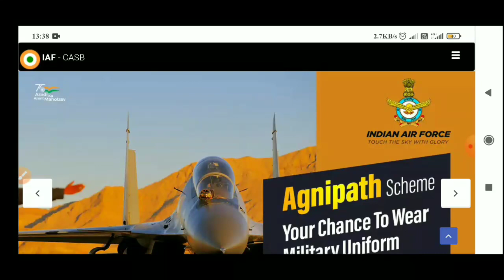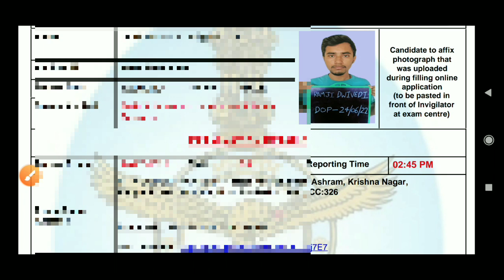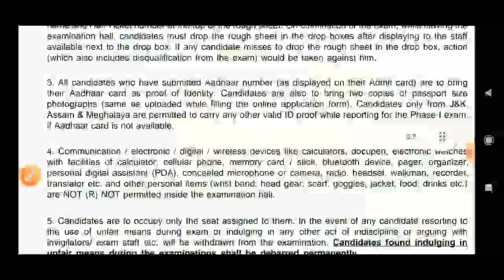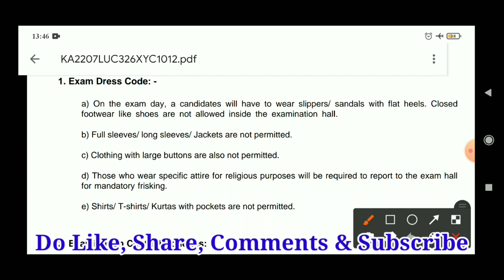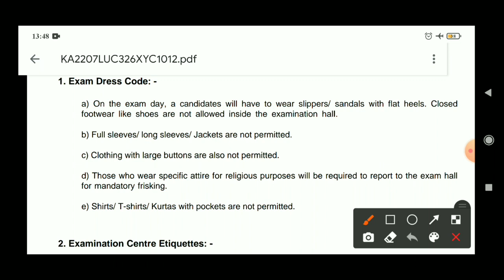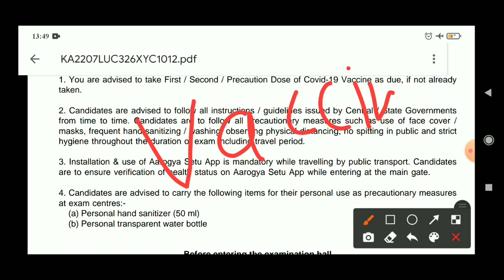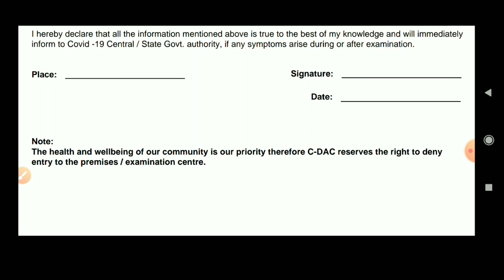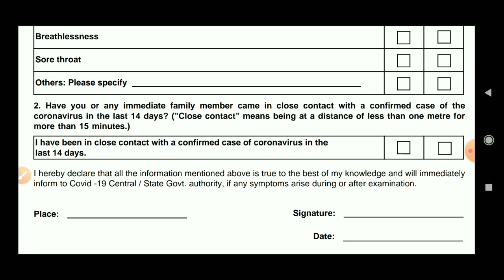Airforce Agniveer Important Exam Instruction 2022 | Airforce Agniveer Exam Mai Kya Leker Jana Hai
[Your Queries]

How to take online exam
computer based test kaise hota hai
CBT exam kaise hota hai
CBT paper kaise de
CBT exam process
SSC online exam
SSC CBT exam kaise hota hai
ssc gd mock test
Airforce Agniveer 2022 mock test
ssc mock test
CBT exam demo
computer based exam demo
online exam demo 2021-22 computer par exam kaise de
online Exam kaise hota hai ssc mts & havaldar
Airforce Agniveer 2022
Airforce Agniveer Online Exam 2022
how to download ssc gd admit card 2021
Airforce Agniveer Admit Card घोषित 2021
how to download ssc constable Airforce Agniveer admit card 2021
Airforce Agniveer ke exam me kya kya le jana ha
Airforce Agniveer  Ka Admit Card 2 minute mai kese download kare